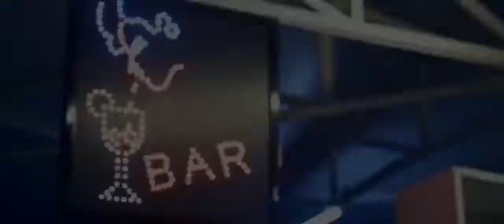Сабина Алигер_Иссык-Кульская ночь